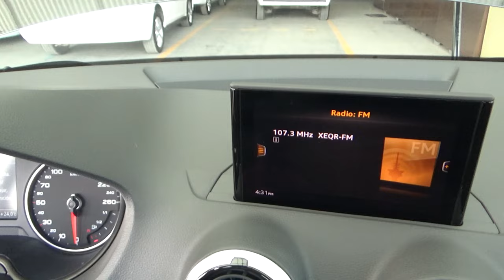Audi / Q2 / 2022 - 18298